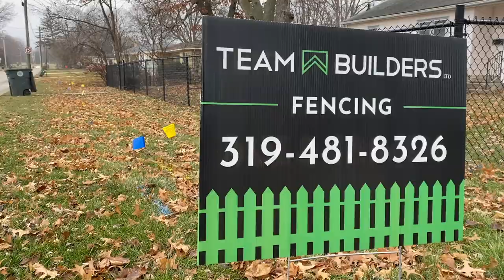Fast Chain Link Fence Install (Gas powered fence post driver) Easy.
Discover the ultimate in fast and easy chain link fence installation in our latest 1-minute video! Watch as we effortlessly complete a 285-foot fence using a gas-powered post driver, showcasing the speed and efficiency of our process that wraps up the entire installation in just 4 hours. Say goodbye to time-consuming setups and hello to a durable chain link fence that stands tall in record time. Whether you're a DIY enthusiast or a pro, our method ensures a seamless and hassle-free installation without compromising on quality. Transform your space with speed and ease – hit play now and witness the magic unfold! 🔧🔗